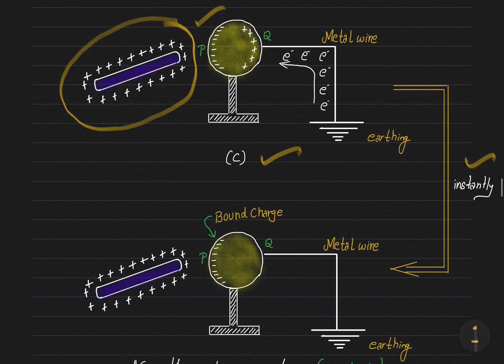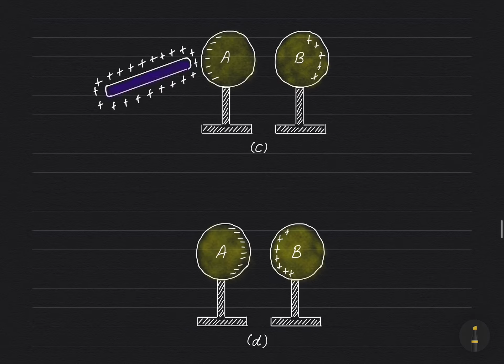Methods of charging [Electrostatics 4]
Electrostatics 4  |  Methods of charging

The primary goal of “Curio Physics” is :

🎯 To make video lectures that are more focused and coherent.

🎯 To provide a balance of quantitative reasoning and conceptual understanding for

NEET and JEE examinations.

🎯 To support an active- learning environment.

🎯 Special attention to concepts that cause difficulties to the students.

🎯 To develop problem-solving skills in the students.

To download notes of above video in pdf format please click the link given below👇🏻